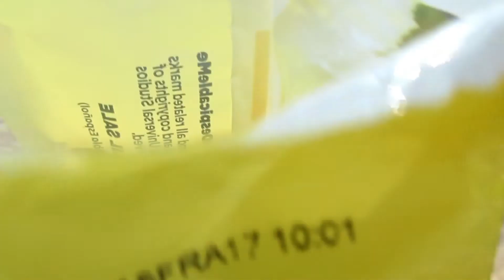Brad's food review Kellogg's fruit snacks on August 12,2017